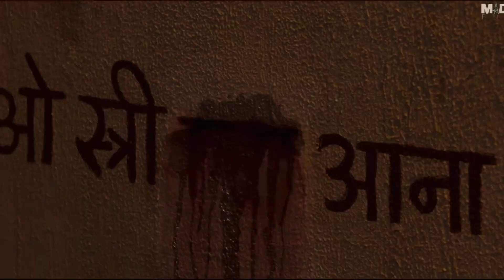Stree Movie Review by Fady Videos (Rajkumar rao, Shraddha kapoor) Extreme Comedy & horror.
"Welcome to [Fady videos], your ultimate destination for insightful and engaging film reviews! 🎬🎥 Join us as we dive into the world of cinema, exploring the latest blockbusters, hidden gems, and timeless classics. Our passionate team of dedicated reviewers brings you in-depth analyses, thought-provoking discussions, and honest opinions on everything from storytelling and character development to cinematography and direction. Whether you're a casual moviegoer or a true cinephile, [Channel Name] is your go-to source for captivating film reviews that will enhance your movie-watching experience.